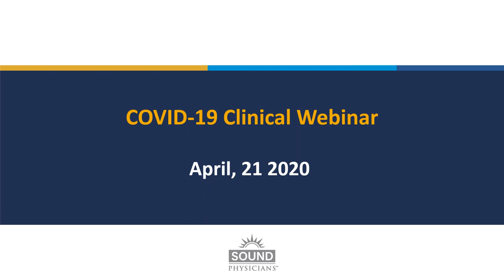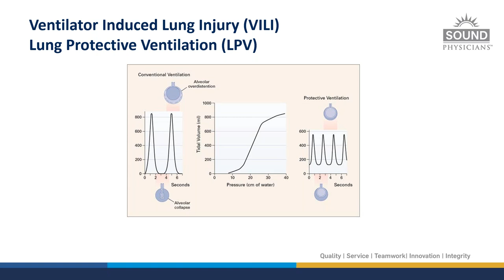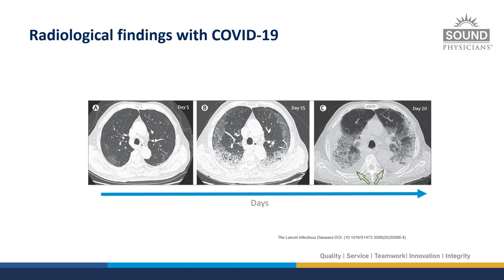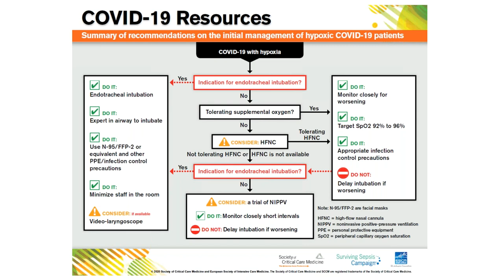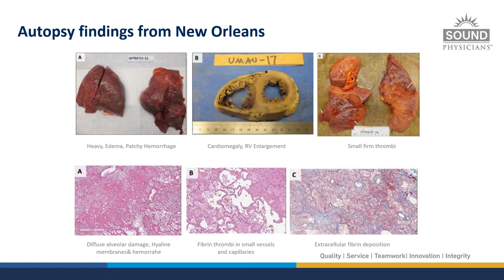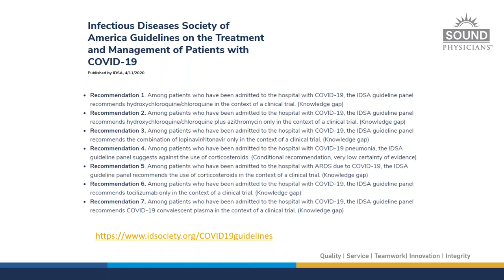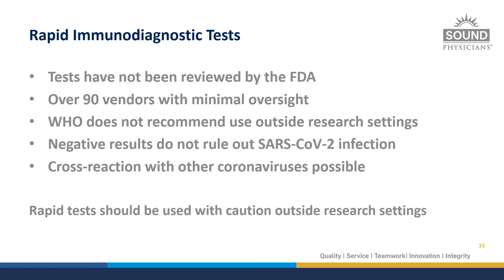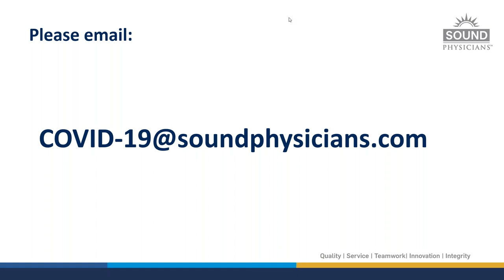COVID 19 Clinical Webinar 6